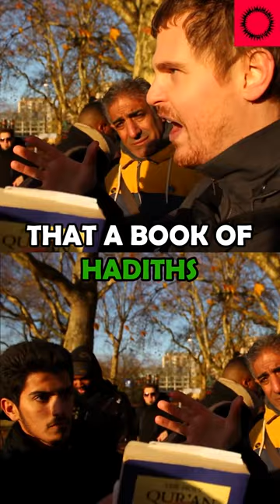A simple quranic statement destroys Islam!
or